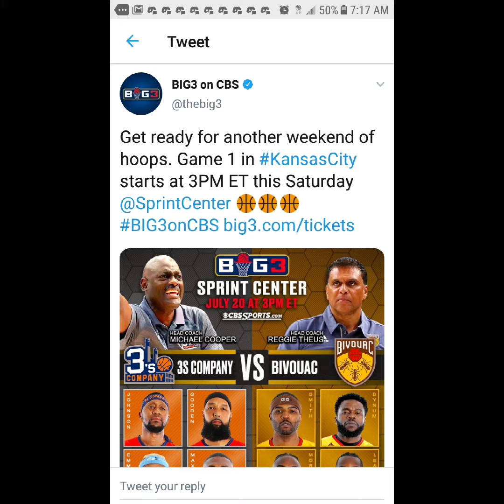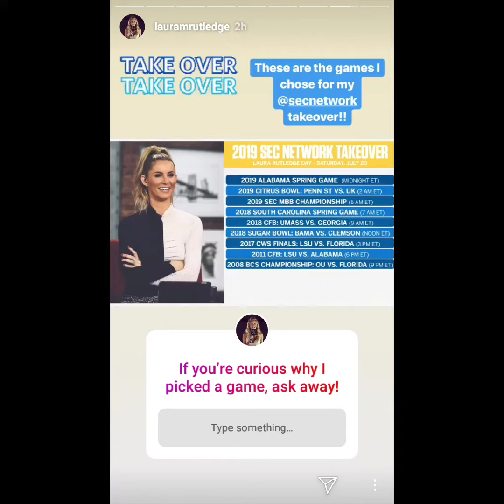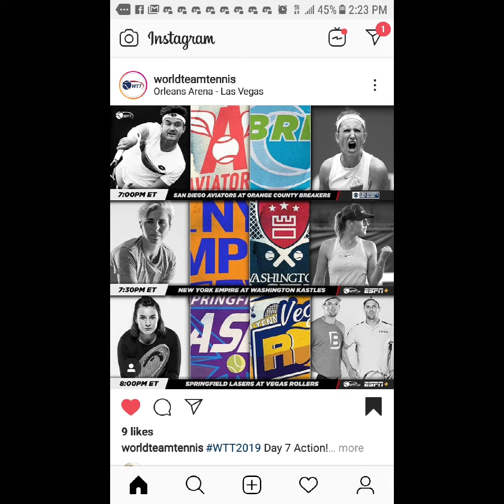I Watched TV On July 20th 2019